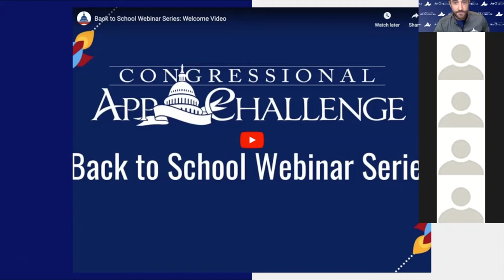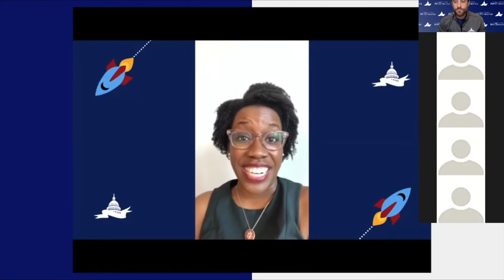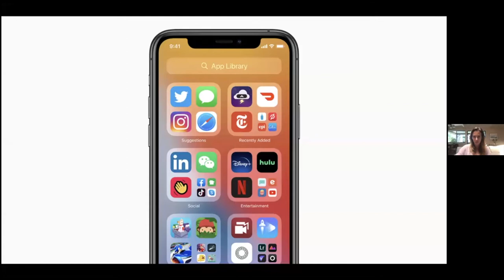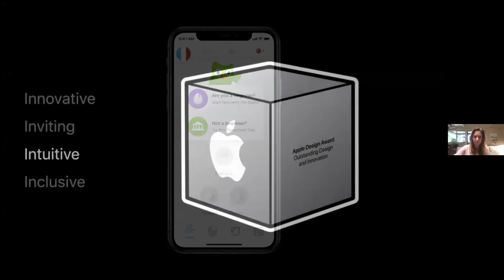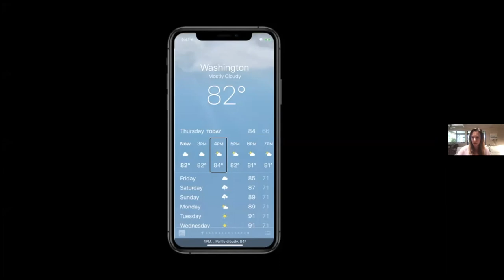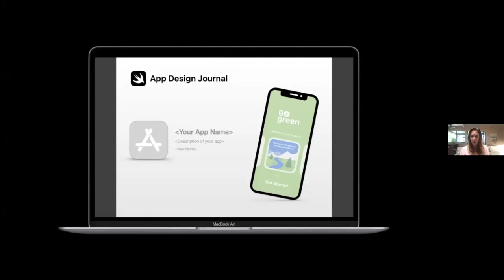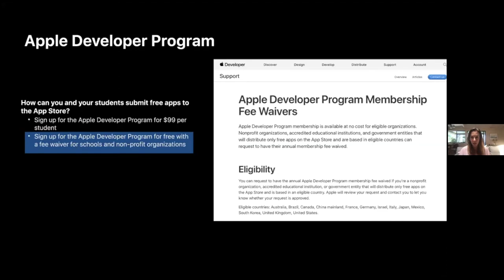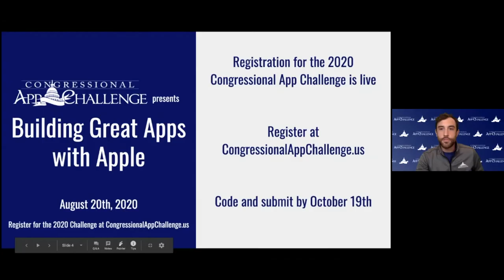Back to School Webinar Kickoff: Building Great Apps with Apple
This session served as our official welcome to the Back to School Webinar Series. The opening includes special welcome messages from Members of Congress and supporters of the program.

Challengers were then joined by Apple Education to learn about the fast-growing app economy and the tools and techniques that produce great apps. You’ll hear about Swift, an intuitive and open source programming language that’s easy to learn, yet powerful enough to make the some of the most popular apps on the App Store. And, you’ll learn about free resources from Apple to help you use Swift, Xcode, and the app design process that professional developers use to make apps for iOS, macOS, tvOS, watchOS and beyond.